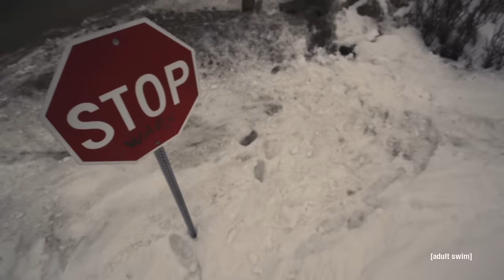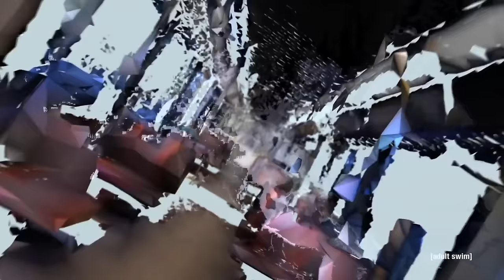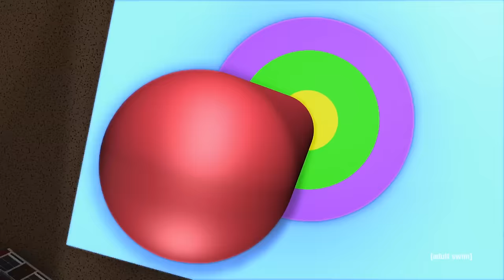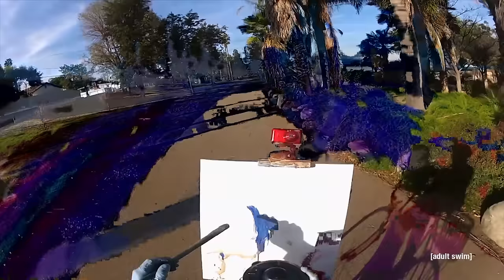Transportation | Off the Air | Adult Swim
From here to there, but never back again.

Created by
Dave Hughes

"The Lens”
song by Thee Oh Sees

“Gravity”
short film by
Hadas Fisher-Oren

Opening Title by
Tori Cook

“Dance Yourself Clean”
song by LCD Soundsystem

“JP Auclair Street Segment”
from the film All.I.Can by
Sherpas Cinema

“Departures”
short film by
Cy Kuckenbaker

"The Motorcade”
original animation by
International Geographic

“Rollerman”
short film by
Danny Strasser

"Rollerman"
Michael Beckmann, Melina Fessmann

“METRO: Re/De-construction”
animated short by
Christopher Douglas Coleman
Commissioned by Denver Digerati

“Psycho City”
animated short by
Vince Collins

“Bubblegum Fannypack”
original animation by
Richard “Dicko” Mather

"Let's Paint, Bicycle & Blend TV”
short film by
John Kilduff

“Sketch Three: RPM 2”
short film by
Ryan Fox

“Cadillac Dreams”
song by Birdy Nam Nam

"Cadillac Dreams"
music video by
Great Nordic Sword Fights

“Scene 2”
animated short by
Kim Laughton

“Rain On A Highway”
song by Daughn Gibson

“3K Project Trackmania Canyon”
short by RickardRick

Produced by
Million Monkeys Inc.